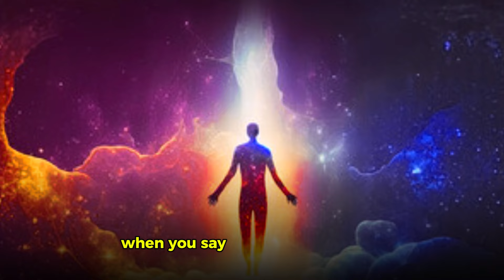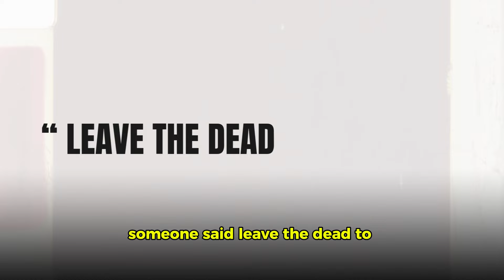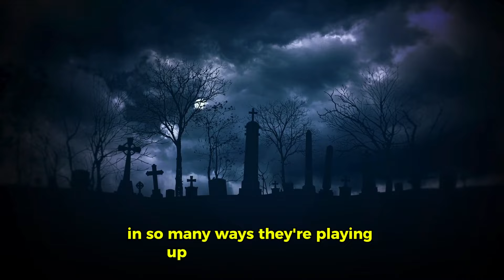🔴 Discovering True Freedom | Transforming Your Life with Sadguru Speeches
In this profound talk, Sadhguru shares insights into the journey of becoming a truly fresh life, free from the cycles of past generations. Dive deep into the essence of spirituality and the importance of yoga as a tool for breaking away from inherited patterns. As Sadhguru explains, our connection to the past through genetics shapes who we are, yet yoga offers a pathway to liberate ourselves from these influences, enabling a journey toward self-realization and transformation. Discover why rituals around the dead are essential in the yogic tradition and how distancing from ancestral ties can lead to spiritual blossoming.

Understanding yoga as a transformative methodology
Why ancestral influences shape our present
How to spiritually liberate yourself from genetic cycles
The importance of traditional practices in laying past lives to rest
Embracing spirituality for personal evolution
Join this enlightening session with Sadhguru and learn how to walk the path of spirituality, leaving behind the weight of the past.